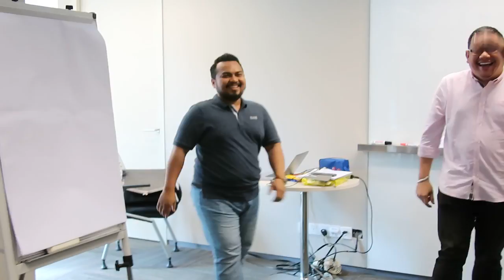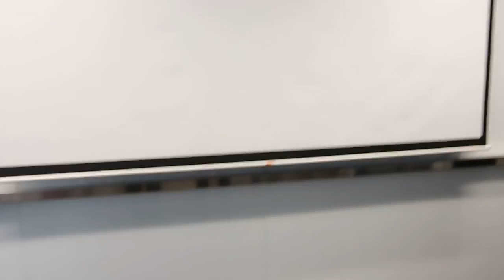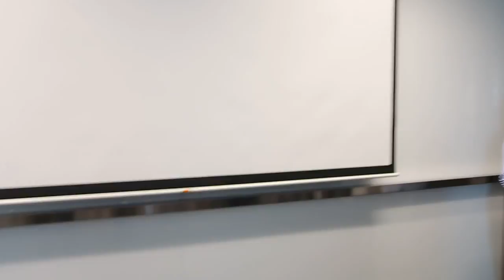Briefing Practice B 50